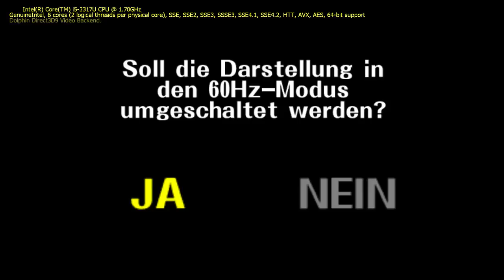Let`s show SUPER SMASH BROS. MELEE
90 Minuten Gefecht auf der Star Ffox